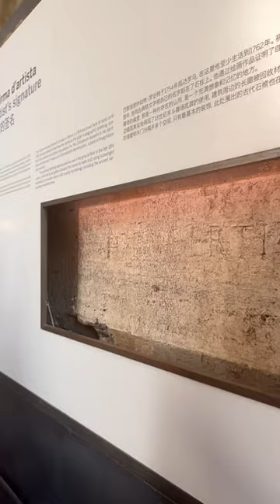An artist‘s signature inside the Colosseum, Rome, Italy.